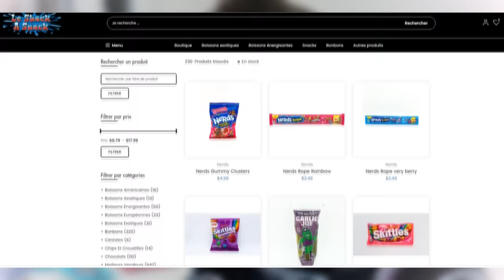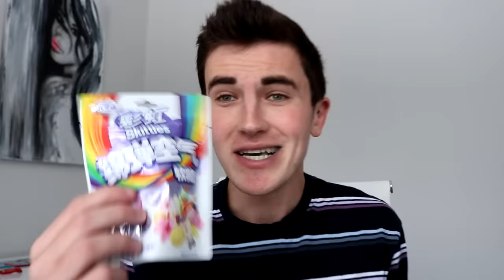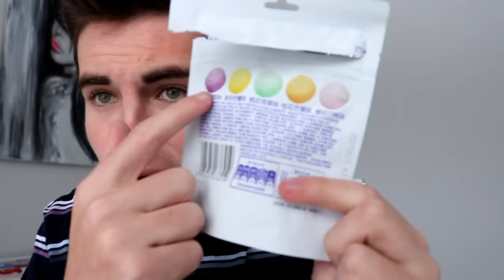Je goûte des Bonbons que vous n'avez Jamais Vu!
Aujourd'hui je goûte des bonbons rares que vous n'avez probablement jamais vu! Il s'agit de bonbons qui proviennent de partout à travers le monde.